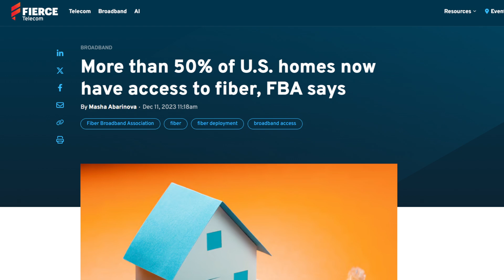I Can't Believe This! More than 50% of U.S. Homes Can Have Fiber!